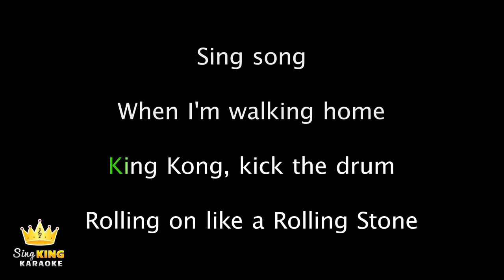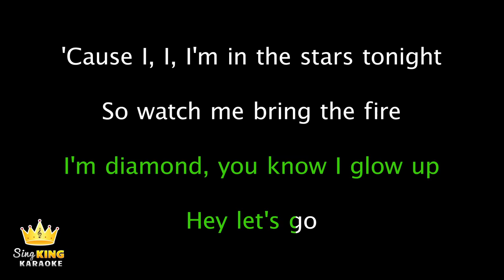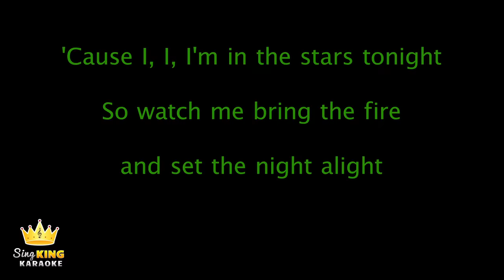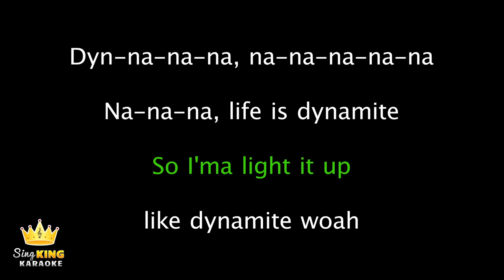BTS - Dynamite (Karaoke Version)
Karaoke sing along of “Dynamite” by BTS from Sing King Karaoke

0:00 Intro
0:07 BTS - Dynamite (Karaoke Version)
3:21 Up Next